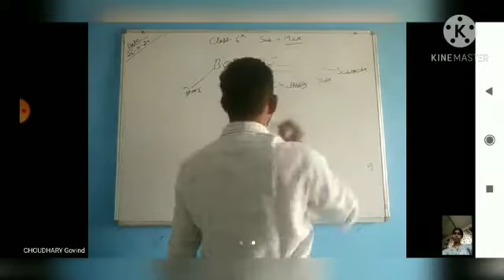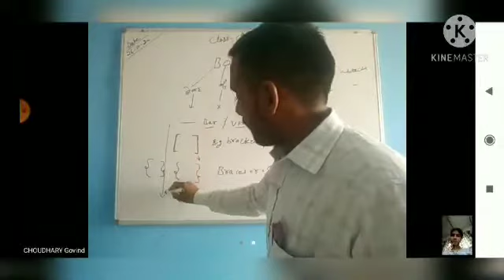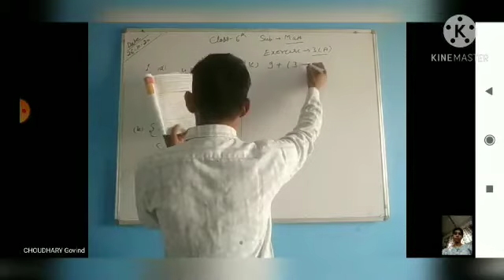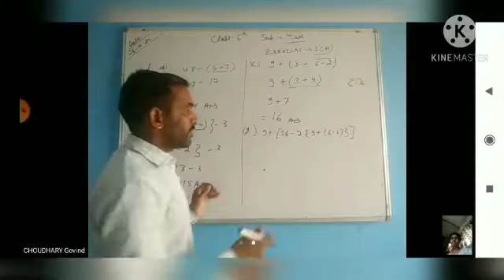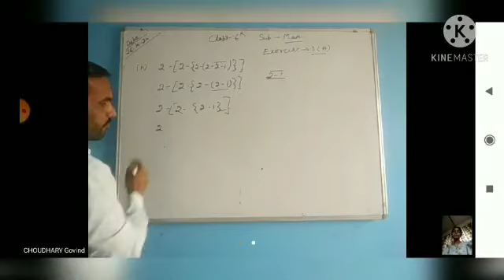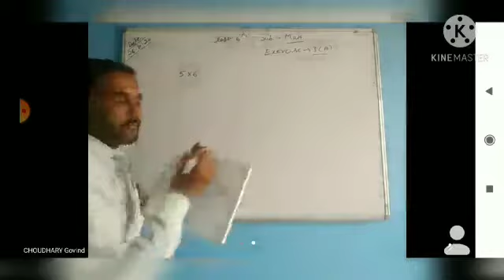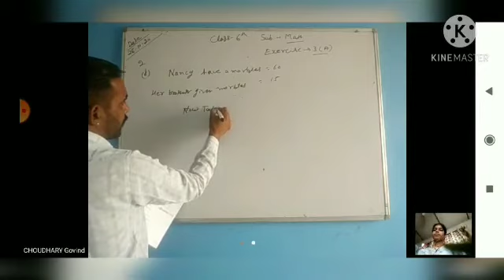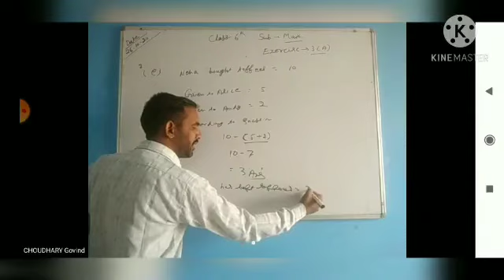SMES TAMKOT CLASS 6th Mathmatics Exercise 3(A)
zoom online Class BY CHOUDHURY SIR